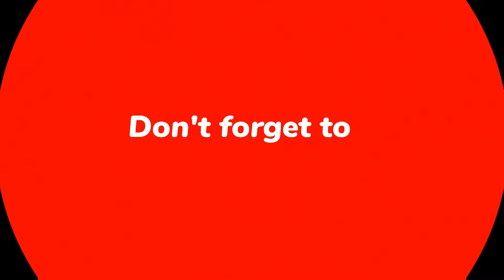I know it hurts right now😤......but you WILL be ok💯😇